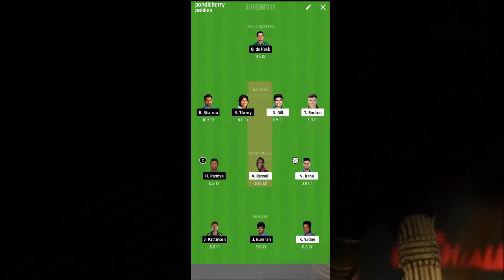IPL Match - 6 /KXI vs RCB Dream 11 Team Prediction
Dream 11Team Prediction and Fact analysing Of IPL 2020